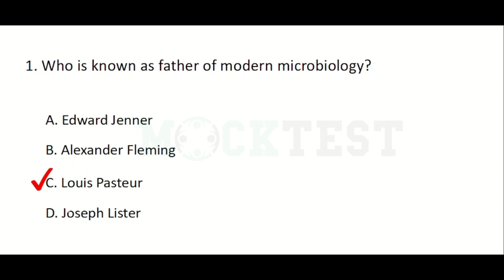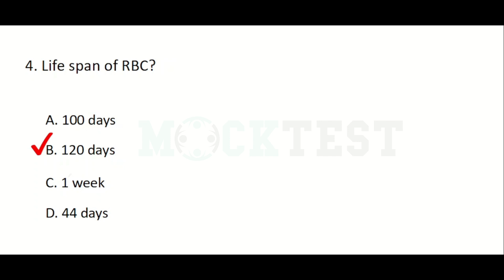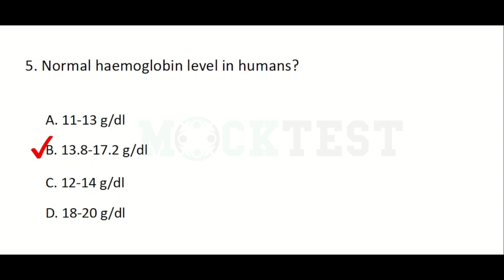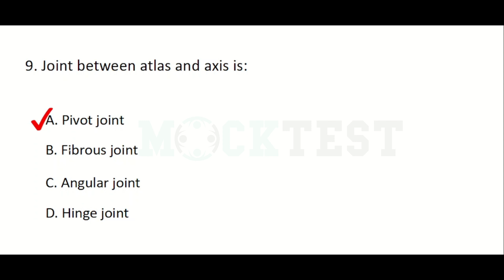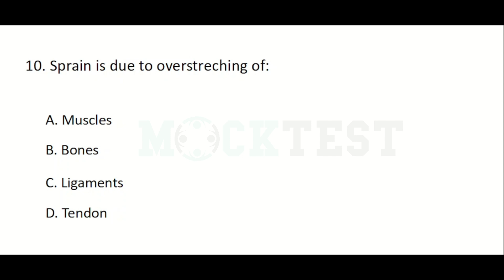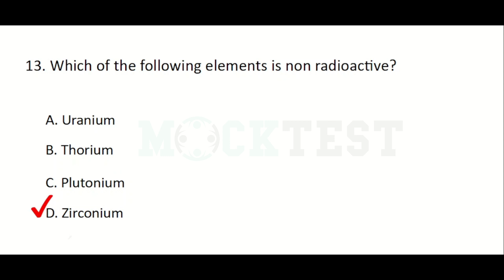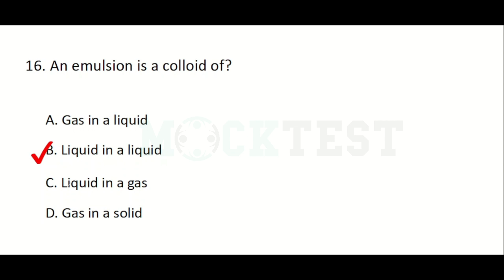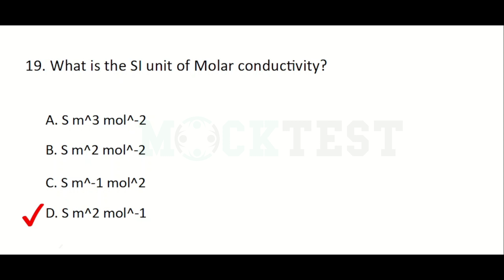Junior Lab Assistant Thozhilveedhi Questions Class 7 | Exam Preparation | Chemistry | Physics|Botany